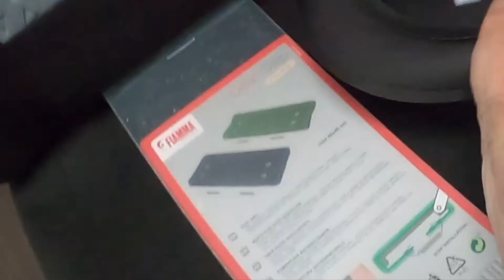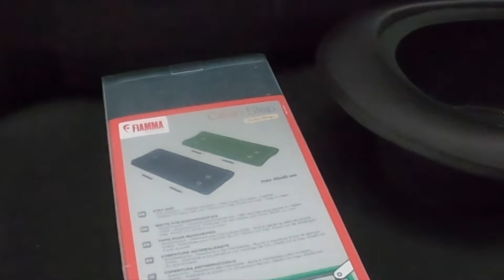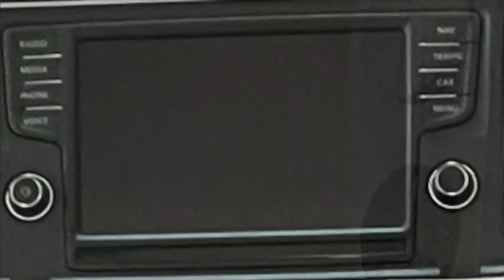Which Of You Subscribers Is The Winner 🤔 And A Few Clues About Our New Van 😃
Thanks to everyone from us here at The Motorhome Miles for the lovely comments and support 😊

Produced using apple iMovie